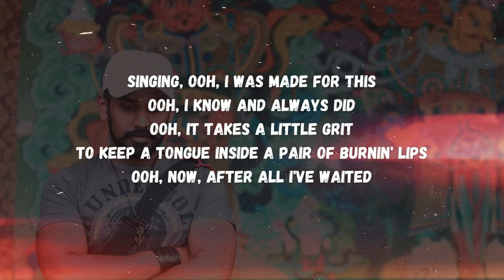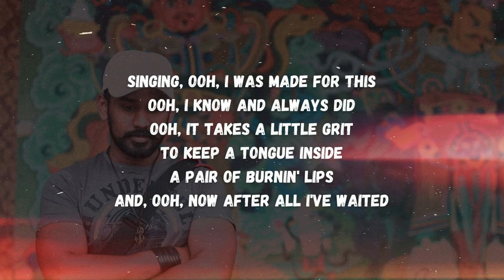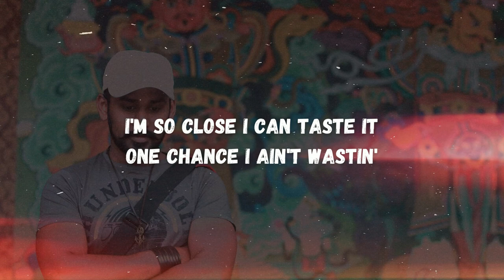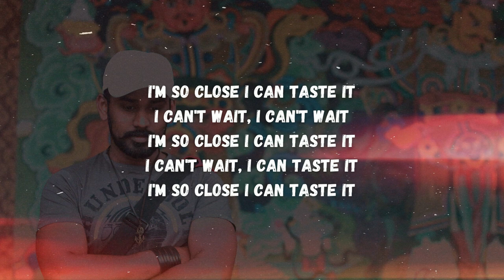I'm So Close I Can Taste It - Graffiti Ghosts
Lyrics
Get lost if you ain't made a fist
Ain't no stoppin' to pray or wish
No locks to keep the devil in
And no more talkin', we're facin' him
Singing, ooh, I was made for this
Ooh, I know and always did
Ooh, it takes a little grit
To keep a tongue inside a pair of burnin' lips
Ooh, now, after all I've waited
I'm so close I can taste it
I can't wait, I can't wait
No loss if we take a hit
And no time wasted when we stay clocked in
Tick-tock, it took a little bit
But I ain't far off 'cause I'm chasin' it
To keep a tongue inside
A pair of burnin' lips
And, ooh, now after all I've waited
I can't wait, I can taste it
One chance I ain't wastin'

Songwriters: C. Todd Nielsen / Lawrence Katz